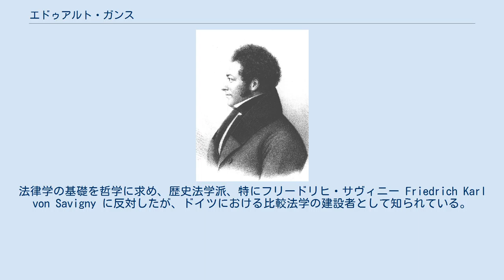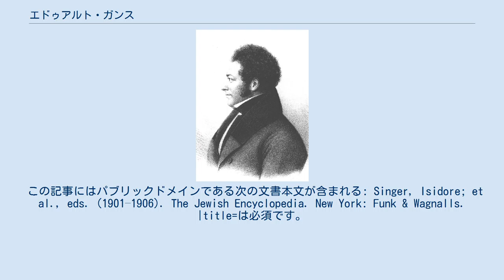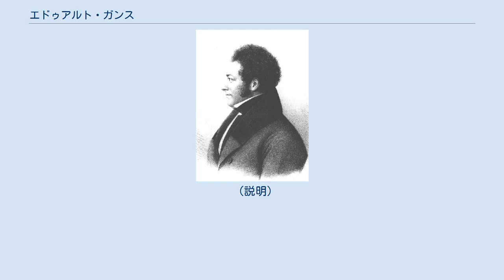エドゥアルト・ガンス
エドゥアルト・ガンス エードゥアルト・ガンス（Eduard Gans, 1797年3月22日 - 1839年5月5日）は、ドイツの法学者、法哲学者。
法律学の基礎を哲学に求め、歴史法学派、特にフリードリヒ・サヴィニー Friedrich Karl von Savigny に反対したが、ドイツにおける比較法学の建設者として知られている。
 ユダヤ教徒の名門銀行家の息子としてベルリンに生まれた。
当時ドイツの学界を席巻していたヘーゲルに直接学んだ。
ヘーゲルは、哲学者であるがその論理は法学、論理学から数学にいたるまであらゆる学問に影響を及ぼしていた。
ベルリン大学、ハイデルベルク大学でヘーゲルから直接指導を受け、ヘーゲル自身からも多大な信頼を得ていた。
 1826年にベルリン大学法学部員外教授に就任、1828年から教授。
 当時主流の歴史主義的な法学から、ヘーゲル哲学を元にした哲学的な法学へと転換を主張。
28年には正教授。
ヘーゲル学派の機関紙「学的批判年報」の創刊に尽力。
ヘーゲルの「法哲学」「歴史哲学」の講義録編集にも従事した。
次第に自由主義・共和主義やサン・シモン主義などの社会主義的主張にも関心を示し始めたため、王室がヘーゲルに対してガンスを是正させるよう訴えたというエピソードもある。
いわゆるヘーゲル学派のカテゴリーでは、ガンスは右派ないしは中央派と捉えられると考えられる。
 この記事にはパブリックドメインである次の文書本文が含まれる: Singer, Isidore; et al., eds. (1901–1906). The Jewish Encyclopedia. New York: Funk & Wagnalls. |title=は必須です。
 (説明)